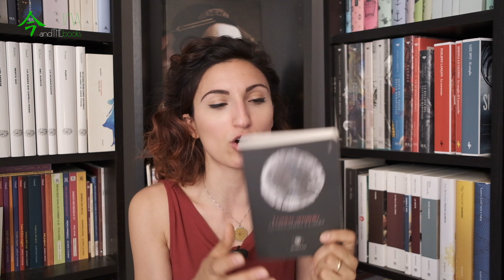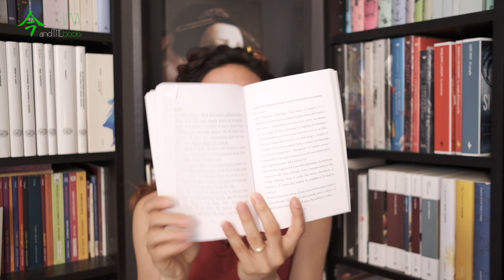Un po' di poesia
Che ne pensate della poesia? Ecco alcuni libri che ho amato particolarmente.

-F.Arminio, Resteranno i canti, Bompiani
-W.Szymborska, La gioia di scrivere, Adelphi
-W.Szymborska, Amore a prima vista, Adelphi
-G.Ungaretti, Poesie, edizioni varie
-G.Eliot, Il libro dei gatti tuttofare, Bompiani
-D.Giustolisi, Se scendevi per strada, Capire Edizioni
-J.McDillan, The Jester’s Rhymes, The Byzarrism Edizioni
-A.Keji, Sedimenti, Youcanprint
-R.Kaur, Milk and honey, Simon&Schuster
-R.Kaur, Home body, TRE60